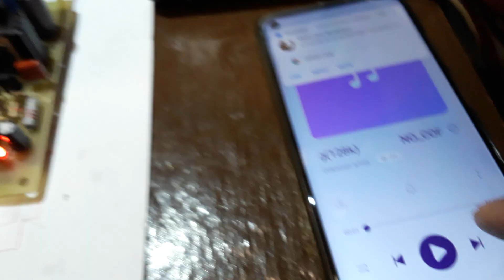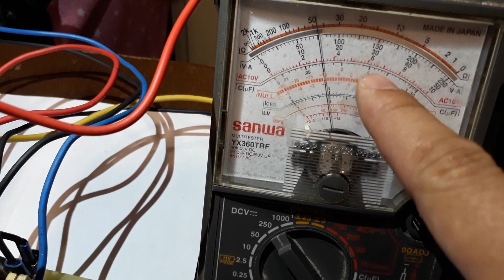D200 TL074 CLASS D AMPLIFIER TESTING 65 0 65 VDC MAX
class d D200 class d amplifier using tl074 ic good performance sound quality class d